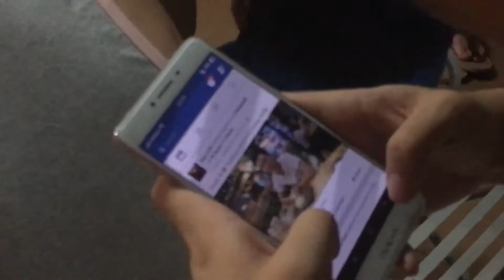barbecue BBQ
Edited by using IMovie